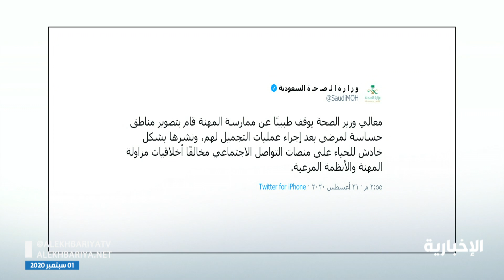وزير_الصحة يوقف طبيباً عن العمل لتصويره مناطق حساسة لمرضاه